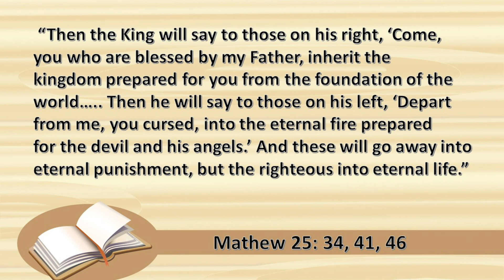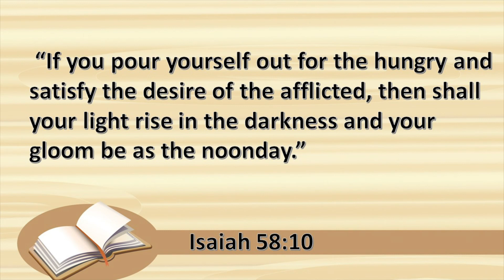One minute daily prayer for the deceased | DAY TWENTY SIX | Fr. T. C. George SDB | English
Aflame Ministries is the online outreach ministry of Kristu Jyoti Theological College Bangalore. We spread the love of Jesus through His Word and seek to bring all especially the young closer to Christ.

Do click on the notifications bell to be notified for further content.